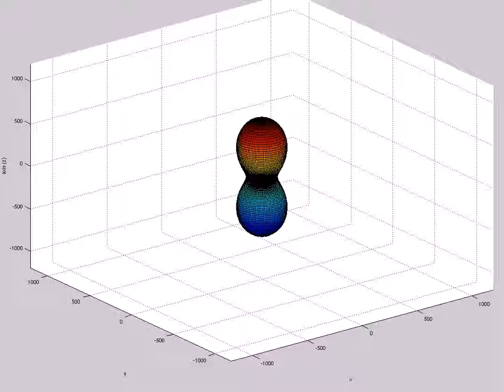Apparent Horizon in Radial Spacetime Distance (A=9, s0=1)